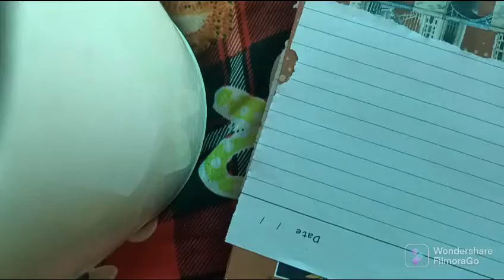Jai hind 😊😊 please support me like and susbrice jrur kre